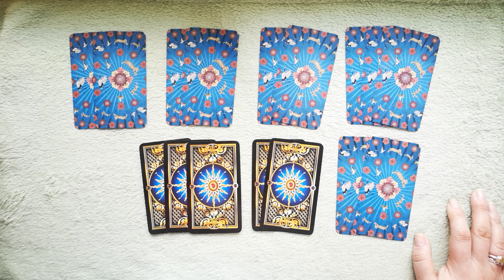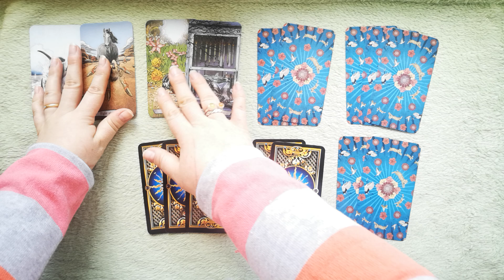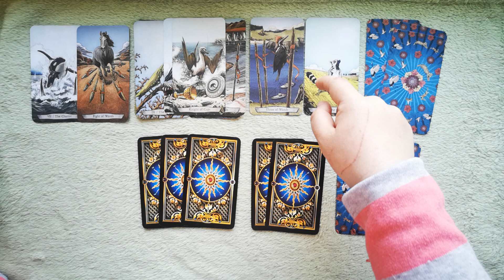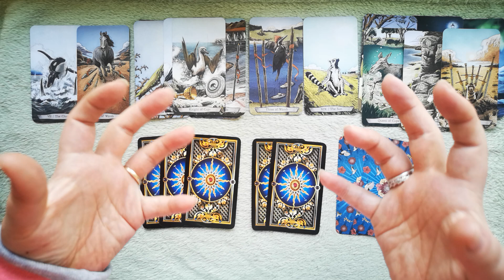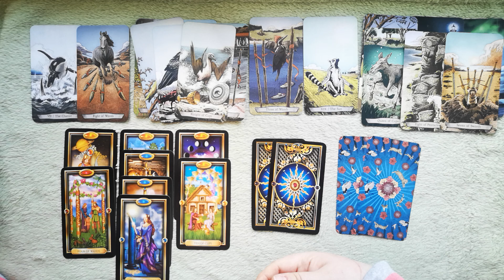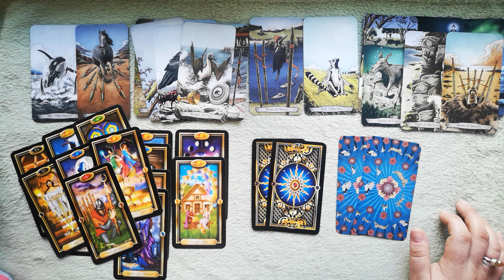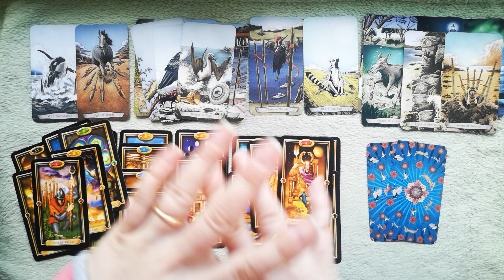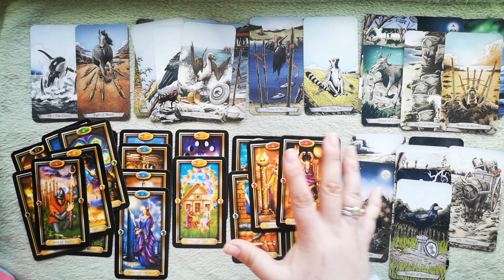ON YOUR WAY TO SUCCESS AND DOUBTS ABOUT LOVE. TAURUS MAY 2020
MARCH SPECIAL:
10 minutes reading: one question - 25 USD
20 minutes reading: one big situation or 2 unrelated questions - 45 USD
30 MINUTES readings: two-three questions reading\detailed relationship or job analysis \near future forecast for the next 3 months’ time\ NEW LOVE - who is coming next to you for singles - 65 USD
45 minutes reading: SPIRITUAL GUIDANCE  – advice from spirit guides for those, who are on their journey of ascension (including your life purpose) \GET YOUR ABUNDANCE financial reading – learn what’s stopping you from making more money \ GET THE LOVE THAT YOU DESERVE – it will cover who is coming to you next plus what are your blocks in love are and how to attract more love (45 mins) – 95 USD
12 HOUSES SPREAD - a detailed analysis of all spheres of your life for a 1 year timeline. (1 hour) - 120 USD